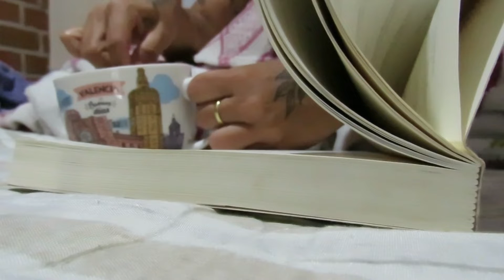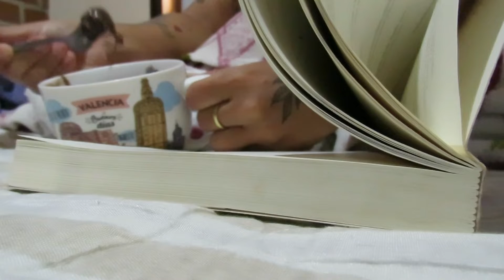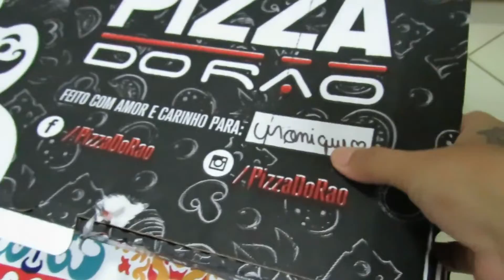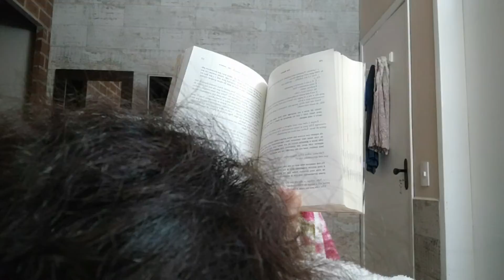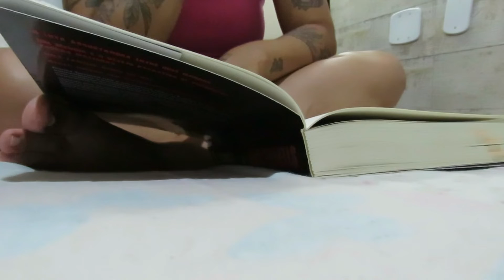VLOG "CORRENDO CONTRA O FIM DO MÊS"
MINHA CAIXA POSTAL: 10115, CEP: 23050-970

Compre qualquer livro através do meu link da amazon

Minha lista de desejados da amazon